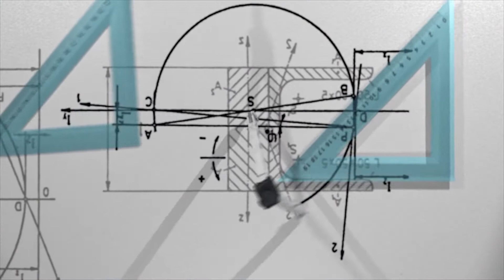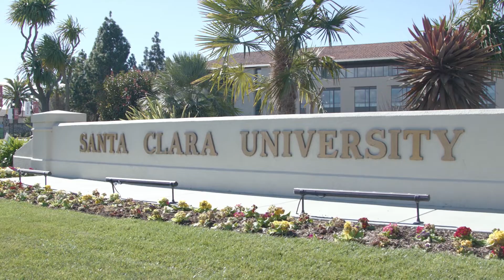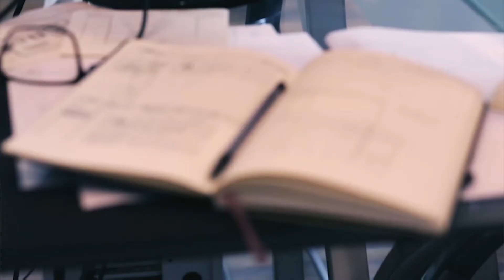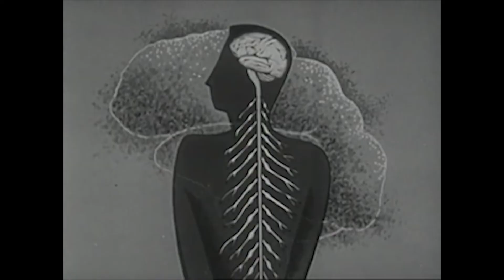Farming on the Shoulders of Giants: Robotic Aeroponics | The Entrepreneurial Mindset at Work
How do you grow a dream with an entrepreneurial mindset? Meet Sam Bertram.

Sam plans to change the world, starting by providing food in communities. It's a big plan. The combination of a mindset, hard work, and engineering talent will be key to success. "We started a company and called it 1.1... Having a stranger come up to you and thank you for your business, for what you did--what could be better than that?"

This video is a springboard for engineering classroom conversations about addressing real societal needs through a combination of engineering skills and a mindset focused on opportunity and impact.

About KEEN: KEEN is the Kern Entrepreneurial Engineering Network, a network of university partners that also believe that an entrepreneurial mindset is essential for creating and sustaining flourishing communities.  When an engineer has an entrepreneurial mindset, watch out.  They have both the skills and mindset to indeed change the world.